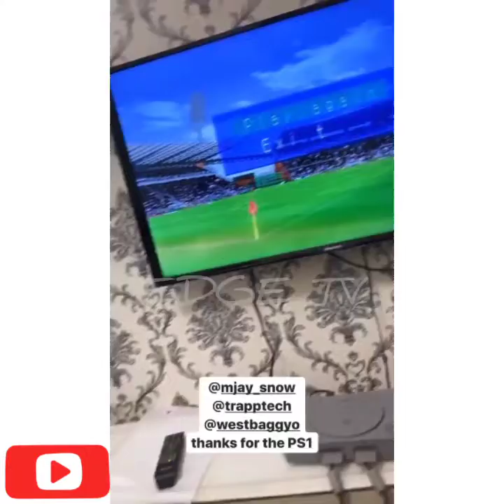Zlantan Ibile Beat Mayorkun Playing Ps1 Game | Burna Boy Cruise with Zlantan [Play Station]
Zlantan beat Mayorkun At Ps1 Game | Burna Boy Cruise with Zlantan [Play Station]

🙏 we really appreciate your time and effort, thanks for coming around ❤